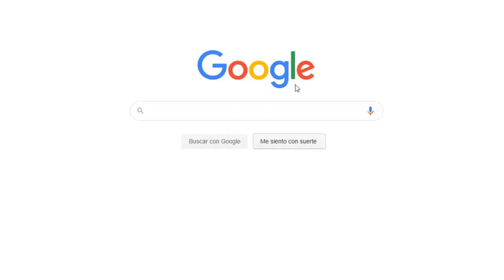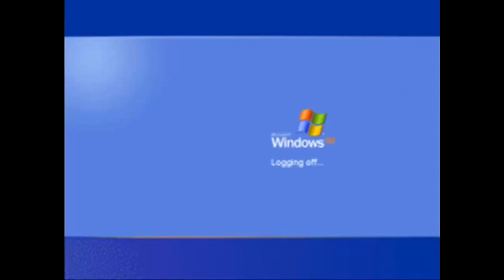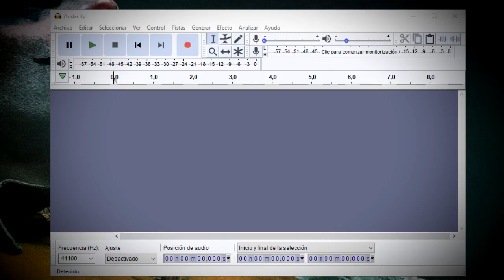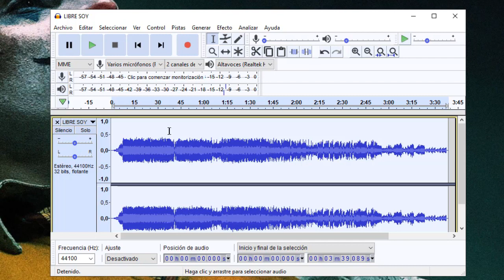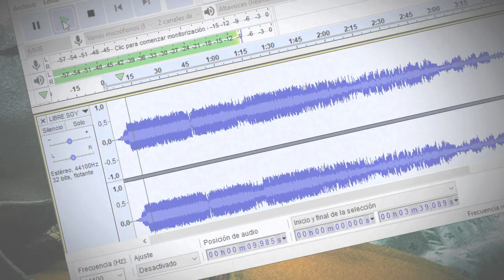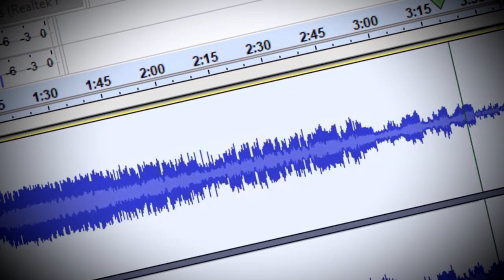Nunca ESCUCHES LIBRE SOY al REVÉS (Mensaje Subliminal Oculto)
Libre soy, libre soy, no puedo ocultarlo mas. Mensajes subliminales detrás de la canción de frozen libre soy.

LIBRE SOY - FROZEN
LIBRE SOY - LETRA
LIBRE SOY - VIDEO
LIBRE SOY - MENSAJES SUBLIMINALES
LIBRE SOY - UNA AVENTURA CONGELADA